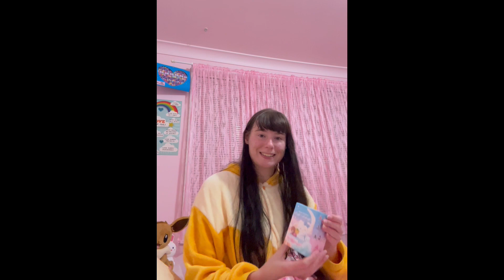Spontaneous Shopping Trip and Haul 5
Hello everyone!!! I don’t do this very often but I went shopping and decided to show you all what I got, and some of the shopping too.